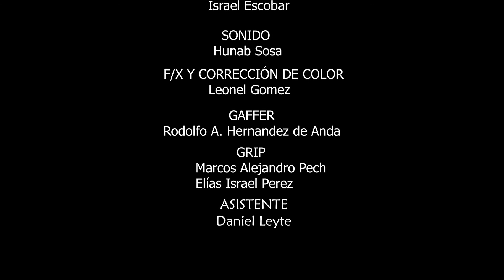Ixchel (Fashion Film) Mayan Creation of the Female Being by Leonardo Gutiérrez